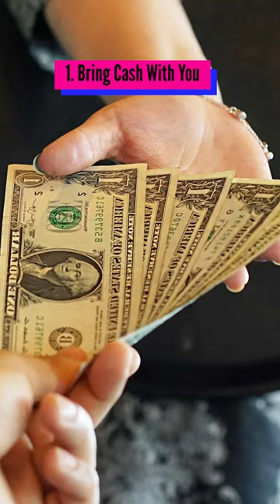14 Unwritten Rules of Las Vegas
Some people come to Las Vegas on vacation, and think that there are no rules (or laws) that are supposed to be followed. Not only are there official rules, but Sin City also has numerous "unwritten rules". In this short video I will give you tips and advice to help you save money, not get scammed, and etiquette that you need to know. Follow for more updates!